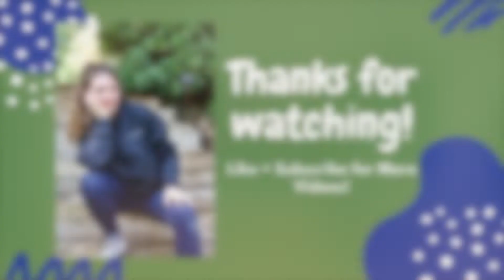Shame by Basic Element | Lexi Nutkiewicz Choreography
About Me:
I am a dancer, instructor, and choreographer based in California. I currently teach Hip-Hop at Rae Studios in San Francisco, CA, and serve as the Outreach Coordinator for Str8jacket LLC, a professional dance team based in San Mateo, CA.

Take Class with Me!:
Beginning Hip-Hop every Monday & Friday at 5:30PM PST (in-studio) at Rae Studios SF